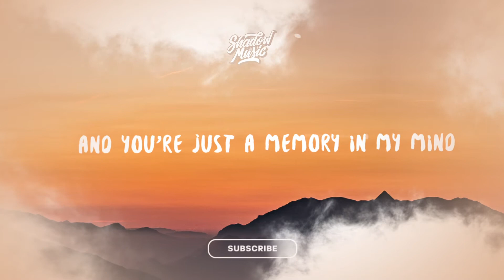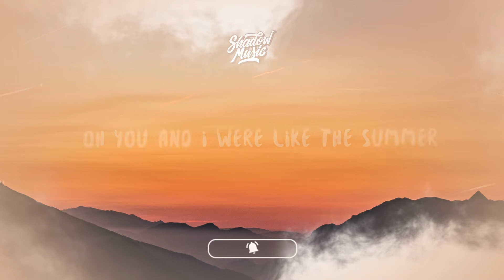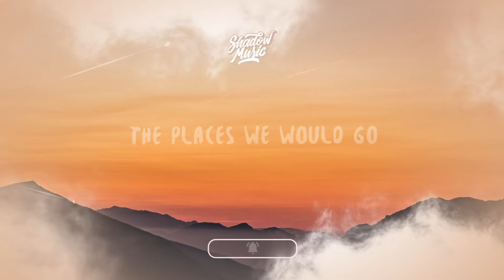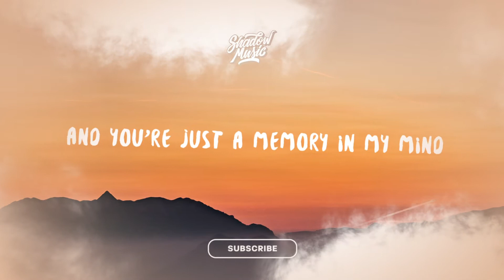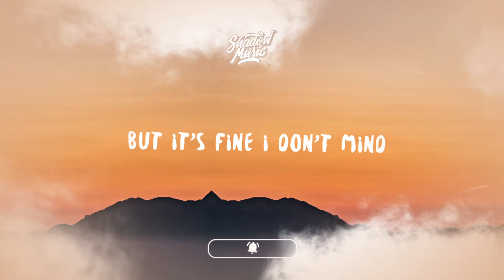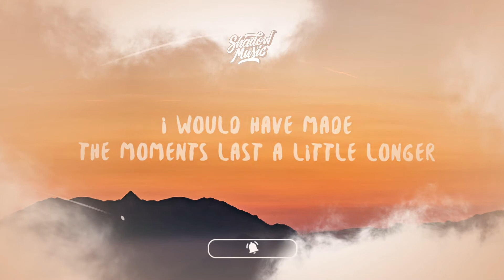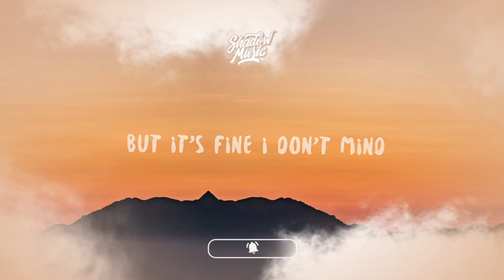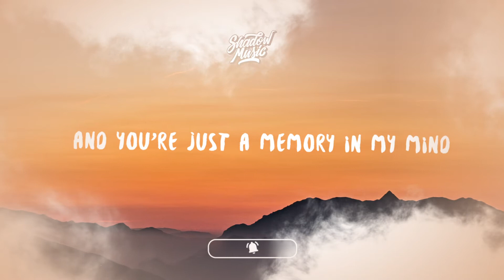Kyle Hume - If I Would Have Known (lyrics) | 1 HOUR